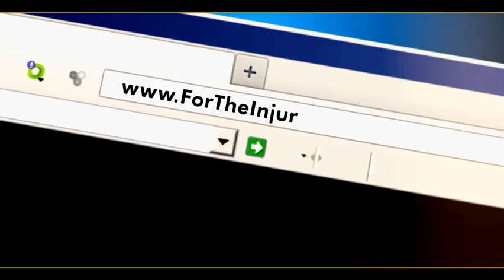Where Ever You Are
Gordon and Doner, you personal injury law firm.  Where ever you are we are here for you.